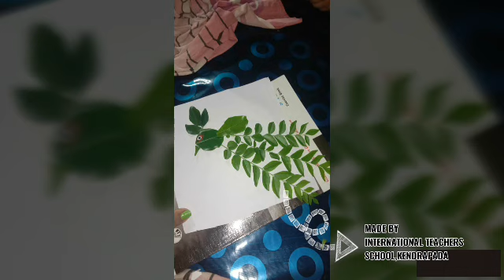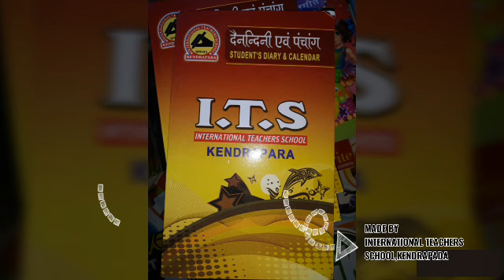Hand made and nature's art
Created by students of International Teachers School, Kendrapada